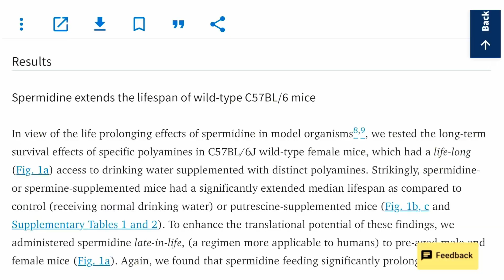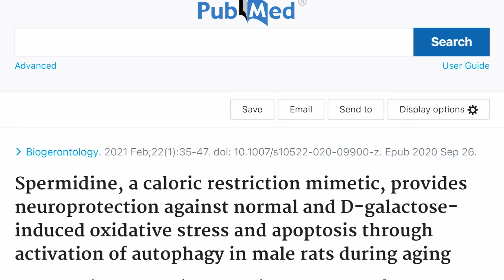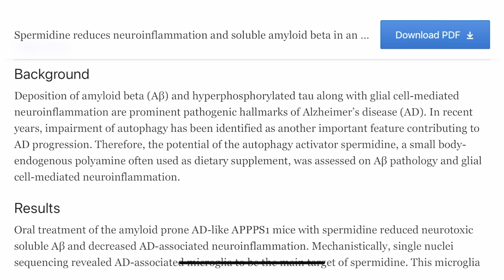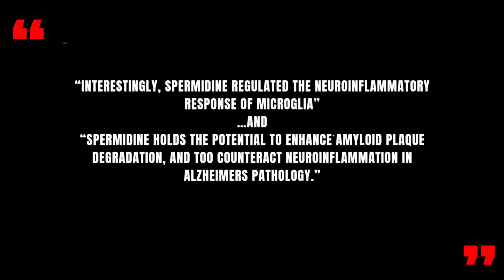An ANTI-AGING Supplement? Can Spermidine REVERSE AGING?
The REVERSE AGING Molecule for Men 50+? Is Spermidine the Next Big Thing?

Could this be the supplement that keeps you younger, longer?

You asked what other supplements I take besides TMG (that video’s already hit 40K+ views!)—so today, I’m revealing a lesser-known but very promising compound: Spermidine. Some scientists are calling it “the Youth Molecule,” and the early research on mice and aged cells is eye-opening.

In this video, I break down:
 ✅ What Spermidine is and how it works
✅ How it supports autophagy, heart health & brain function
✅ What mouse studies reveal about longevity & cognitive protection
✅ Why I’ve added it to my personal longevity stack (even without full human trials)

I’m Andrew Kolasko, your Longevity Coach for men 50+, and I’m here weekly with no-BS, cutting-edge health strategies to help you:

⚡ Boost energy
🏋️‍♂️ Build strength
🧠 Stay sharp
❤️ Extend your healthspan

Timestamps:
0:09 - What Other Supplements Are You Taking?
0:14 - Meet The New Longevity Supplement
0:18 - What Is It
0:28 - Who I Am
1:22 - I’m A Longevity Advocate
1:36 - Discovery Science & What Is It?
2:05 - What is Rapamycin & Why It’s Hot In The Longevity World
2:40 - Let’s Look At The Studies
3:24 - The Youth Molecule In Your Cells
3:39 - How It Helps Our Body
3:59 - Find This Supplement In Our Foods
4:34 - Extending The Life Of Wild Mice
5:11 - What Is Autophagy?
6:49 - Spermidine & Aging
7:29 - Spermidine & Alzheimer’s Disease

Let’s optimize and maximize your future, starting today.

Research Study References:
Nature Medicine

Top longevity and heathspan advice for men 50+ coming directly from a fit and healthy 58 year old!  Andrew is now your personal Longevity Coach and he's going to tell you how to maximize your future years, optimize your health, performance, energy, strength and cardiovascular robustness.

He's helped dozens of 50+ men around the world increase their muscle lean mass, strength and cardiovascular output so they can maximize their years ahead.  Now he'll do the same for you!